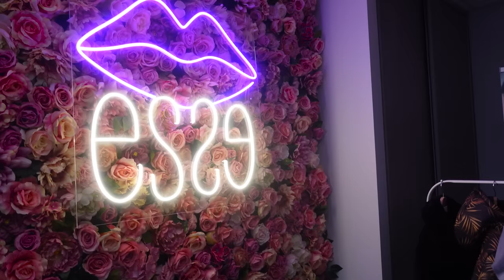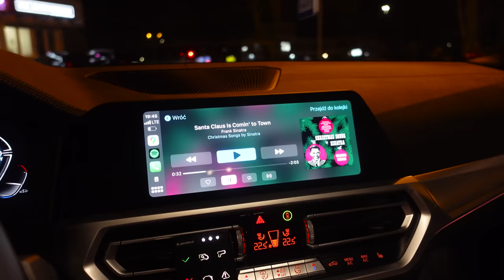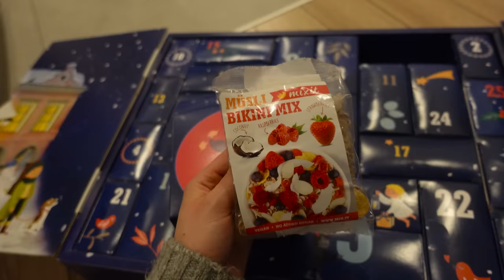Kupujemy ozdoby na choinkę🎄 i dekoracje świąteczne!🦌 #3 VLOGMAS 2021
Kupujemy ozdoby na choinkę i dekoracje świąteczne!